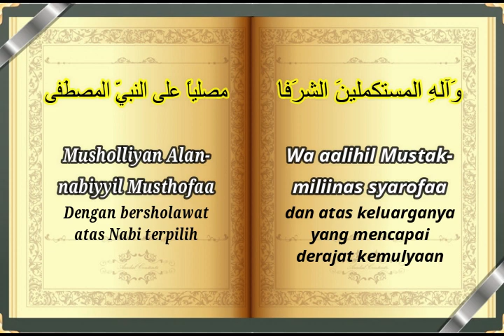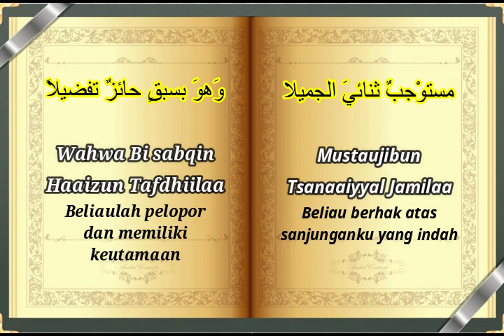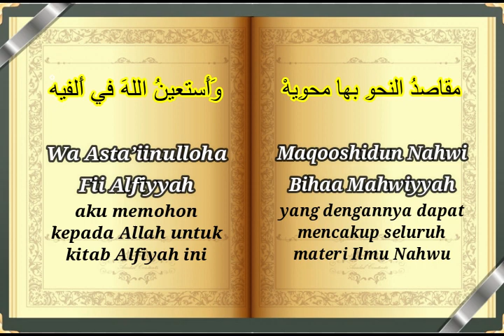youtube video #-3kMU-OX-Pw